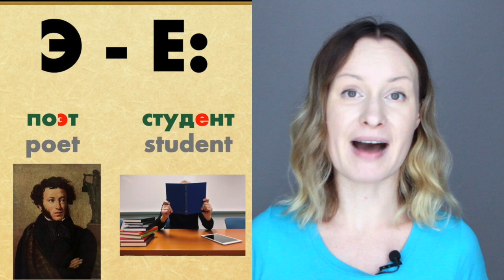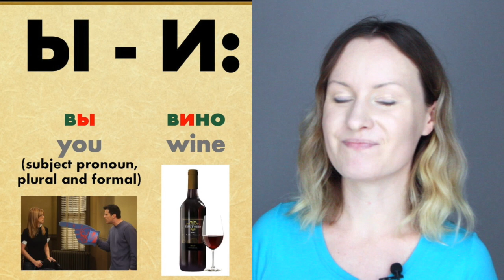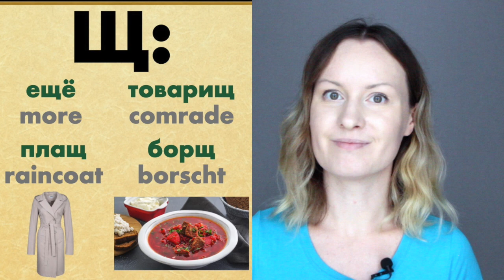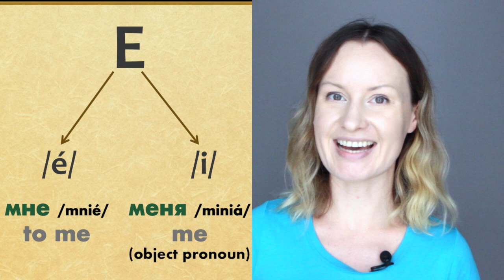The MOST DIFFICULT SOUNDS in RUSSIAN | EASY RUSSIAN A1. Lesson 1.3.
Elementary Russian in 20 lessons for English speakers. Lesson 1.3

In this lesson you'll learn how to pronounce the most difficult Russian vowels and consonants: Я, Е, Ё, Ю, Ы and Ж, Ш, Щ, Ц, Ч. In addition, we'll see how to pronounce and use the letters Й (short I), Ь (soft sign) and Ъ (hard sign). We'll also learn some more basic words containing all these vowels and consonants.
In the following lesson we'll start using some basic grammar. However, it's very important to learn the alphabet well and not to confuse the vowels and consonants that we're considering in this class.